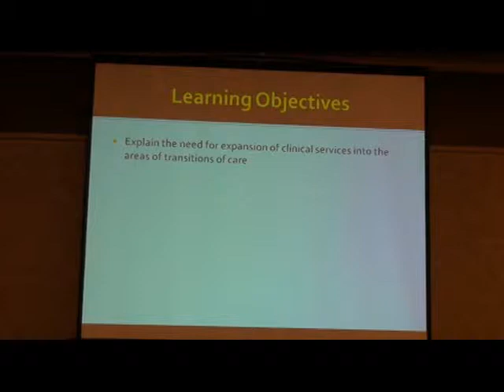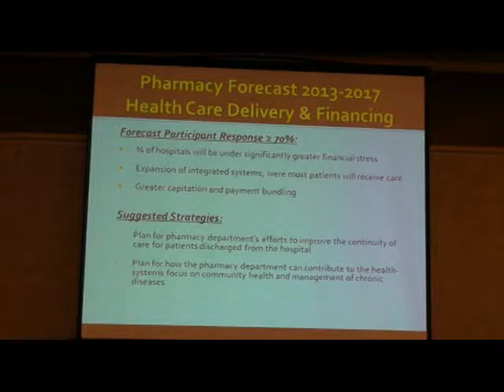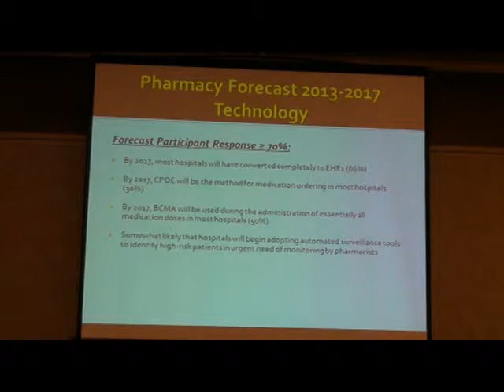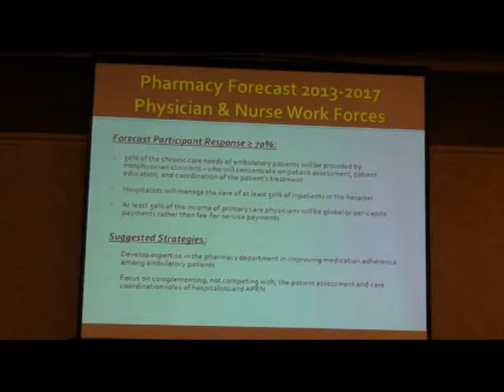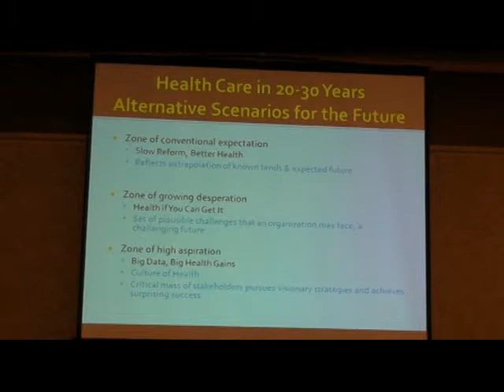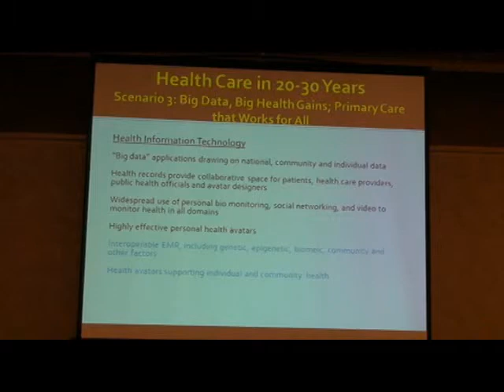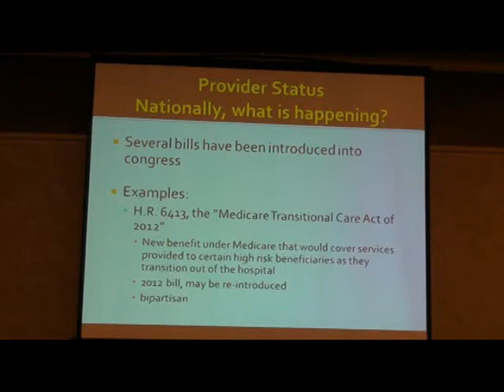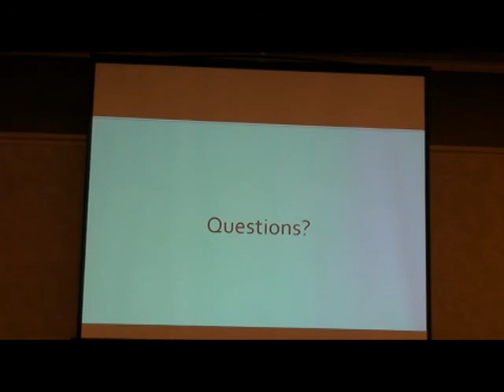Future Roles of Pharmacists